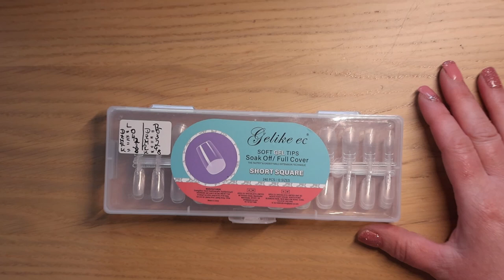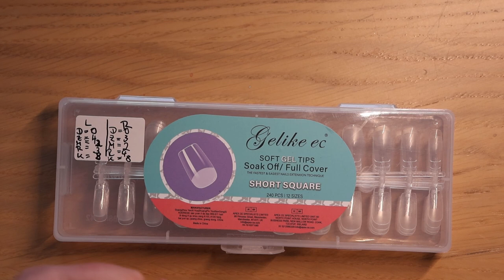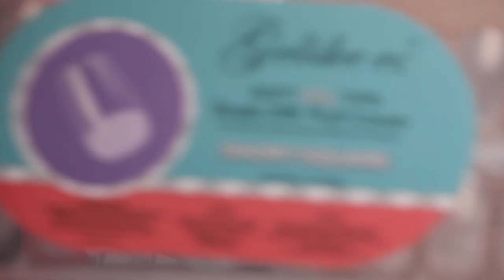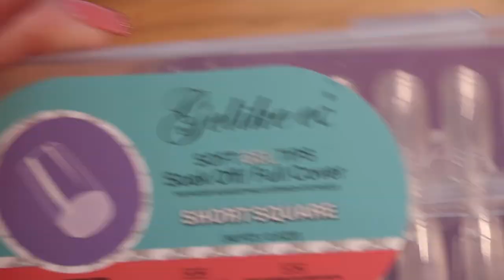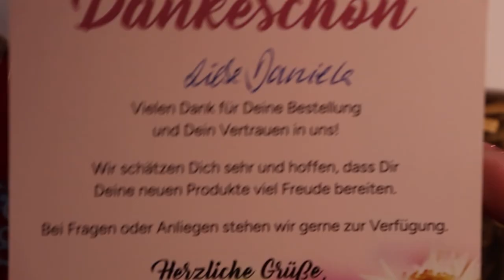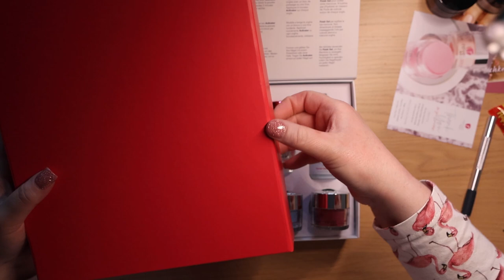Mein online Nageltagebuch Teil 7 Unboxing DipDrip und Revel Nail Dippingpowder